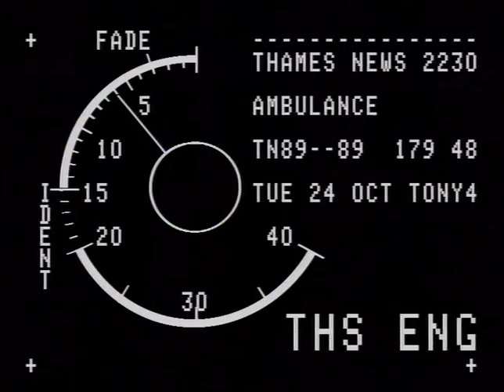TN-89-179-038.m4v | Thames News Archive Footage